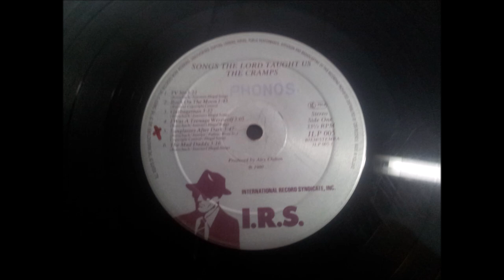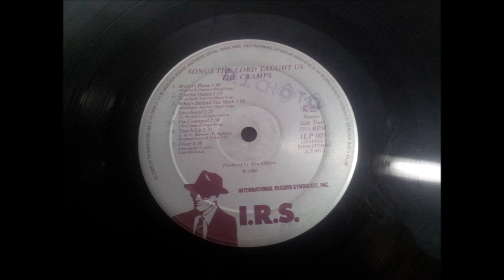THE CRAMPS.''SONG THE LORD TAUGHT US.''.(FEVER.)(12'' LP.)(1980.)